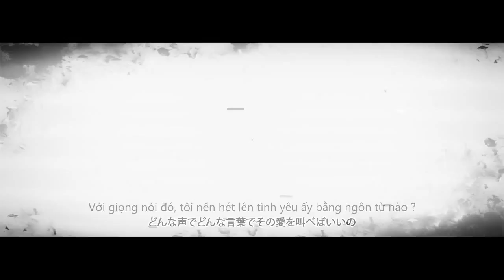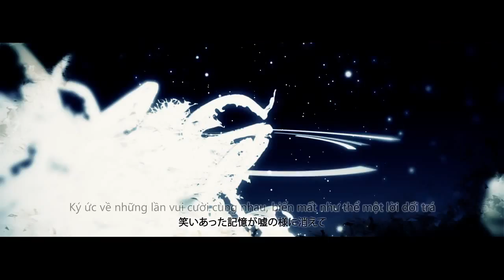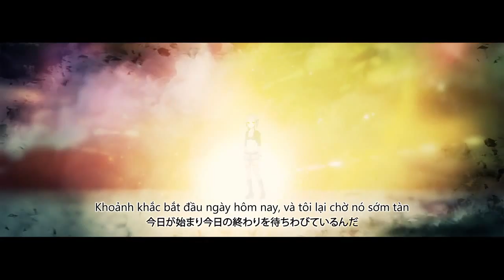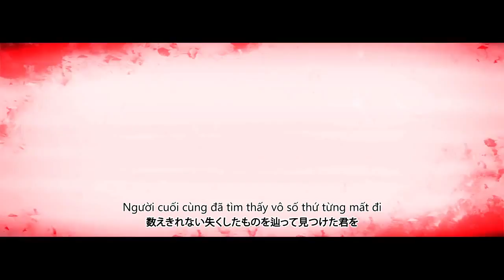【 Hanemi FS 】 Rebirth - Gumi 【 Vietsub 】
#37「Đừng nói lại điều đó với tôi.」

Bài thứ nhất của album BLURRY.